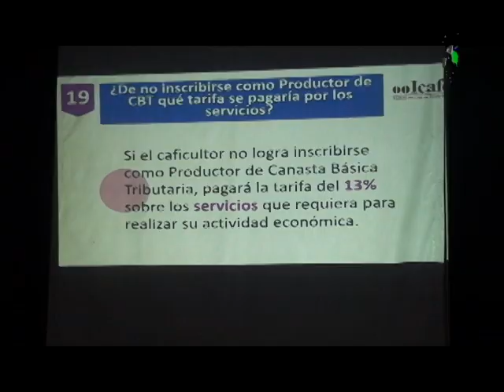Experto aclara dudas sobre la aplicación del IVA al productor